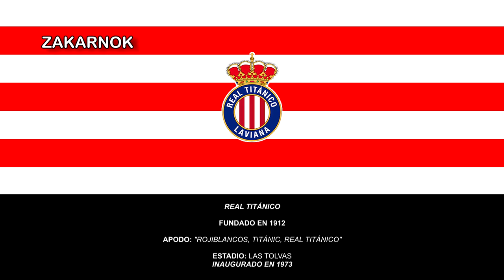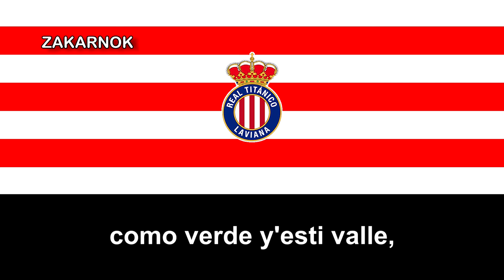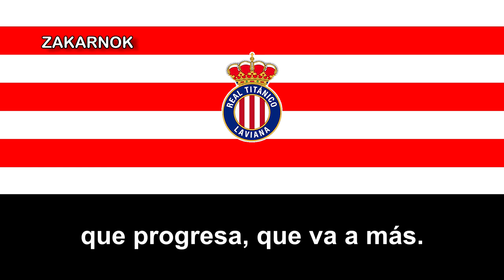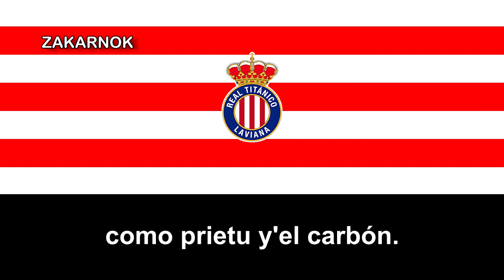Himno de Centenario del Real Titánico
OTRAS VERSIONES:

El Real Titánico es un club de fútbol español con sede en Pola de Laviana, en el concejo asturiano de Laviana, España.

La historia del equipo comienza en los comienzos del siglo XX, un joven conocido como Chepe, que conocía el fútbol al estudiar en Navarra, lo introduce a sus allegados cuando volvía a Pola de Laviana en vacaciones. En 1912 una de esas reuniones en el llagar de Don Clemente tiene como consecuencia la creación de un equipo en la Pola, al que deciden ponerle el nombre de Titánic de Laviana por el buque inglés Titanic que había naufragado meses antes, hecho que por entonces estaba teniendo mucha repercusión. El primer presidente del club fue un abogado lavianés llamado Aquilino Zapico Acebedo. Fue inscrito oficialmente en la Federación Regional Cantábrica, con sede en Gijón, el 30 de diciembre de 1915. En 1922 le es concedido al club por Alfonso XIII el título de "Real".

Así el equipo empezó a jugar partidos por Asturias, siendo especialmente recordados una victoria en Llanes por 0-2 o un empate en la Pola a cero goles contra el Real Sporting de Gijón. Las crónicas de la época destacan que en ambos conjuntos se alineaban extranjeros como si ello fuera una gran ventaja, pues en Escocia, Inglaterra o Alemania se tenía ya una cultura futbolística que en España no había. En 1919 los mejores jugadores del Titánic son fichados por el Racing de Sama, y el equipo entró en una crisis deportiva y económica, en la que se cambió el nombre a Nuevo Club Titánic y acabó desapareciendo, bajo la presidencia de Agapito Otero.

Se crea entonces la Gimnástica de Laviana, con la mayoría de jugadores procedentes del Nuevo Titánic, que se proclama campeón del Nalón, si bien no fue inscrito en competiciones oficiales. Cambió de denominación a Arenas Club de Fútbol y duró hasta la Guerra Civil, en 1936, cuando fue disuelto.

Tras la guerra se crea un nuevo club, utilizando el nombre inicial de 1912, pero castellanizado por orden del Consejo Nacional de Deportes, como Real Titánico. Tras el traslado al campo de Fontoria en 1950 se vive uno de los momentos de mayor gloria del club, cuando en 1954 se asciende por primera vez a categoría nacional. El debut en casa es contra la Gimnástica de Torrelavega en un partido que ganaron los visitantes por 2-4. En 1962, bajo el mandato de Manuel Álvarez "Noli", se repite la crisis económica y deportiva de años antes con idéntico resultado, la desaparición del club.

Pasaron dos años sin fútbol en Laviana hasta que en 1964 es creado el Laviana Club de Fútbol. El nuevo equipo asciende dos veces en sus dos primeros años llegando de nuevo a la Tercera División. En 1970 desaparece el campo de Fontoria y el equipo desciende a Primera Regional.

En la temporada 1978-79 recupera la denominación de Real Titánico tras amortizar la deuda federativa que tenía el extinto club, y en la temporada 1979/80 se vuelve a la Tercera División.

Al contrario que la mayoría de equipos, el Titánico no recuperó su nombre originario tras el cese de la prohibición de extranjerismos en los nombres de los clubes. No obstante muchas veces es referido como Titánic entre sus aficionados.

El equipo a pesar de haber estado muchas temporadas en Tercera, de momento, nunca ha disputado algunas temporadas en la Segunda División B de España.